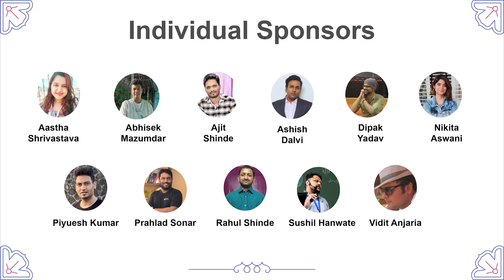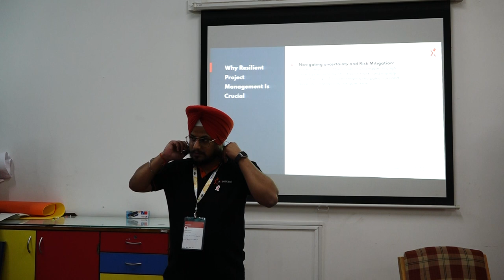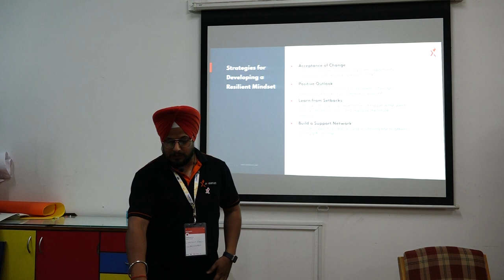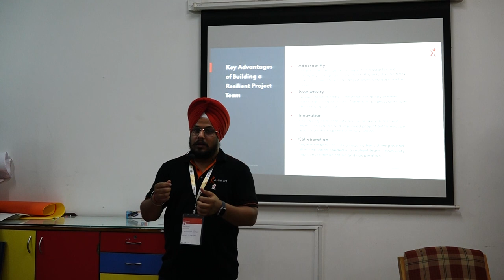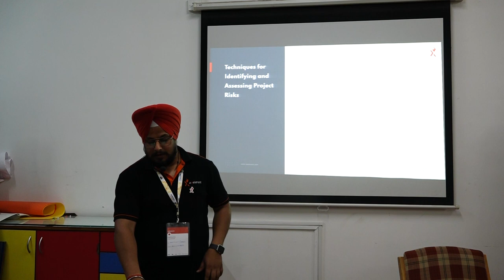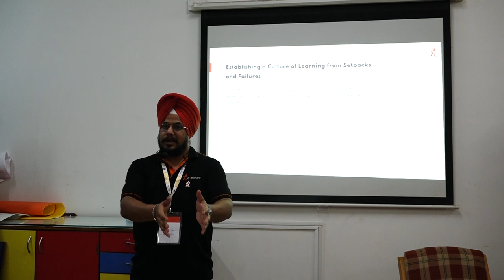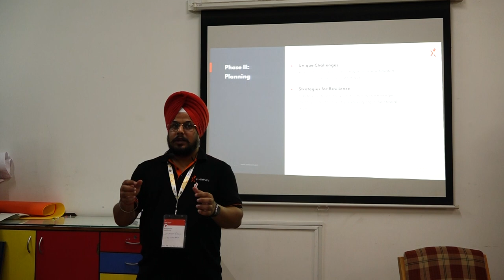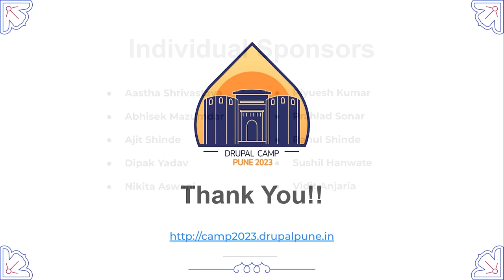A resilient approach to project management: Adapting to unexpected challenges By Jaspreet Singh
Intro (0:00)
A resilient approach to project management: Adapting to unexpected challenges By Jaspreet Singh (0:17)
Outro (33:41)